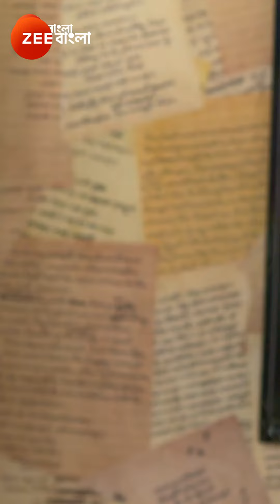Best Of Zee Bangla - Bangla TV Show - Catch Up Highlights Of The Day - Mar-03-2024 - Zee Bangla